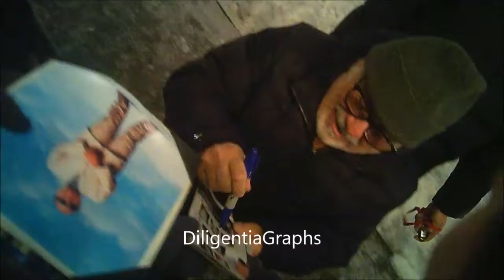Danny DeVito Signing Autographs For Fans (Taxi, Batman, Twins, Romancing The Stone)